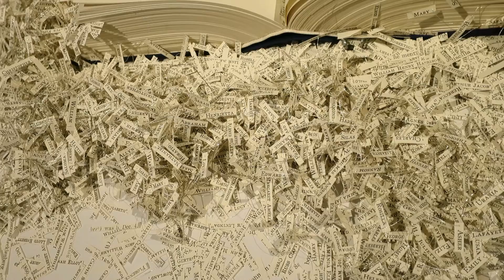Detail of Regan Avery's "The Groton Avery Clan" @ Artspace, 11/7/14